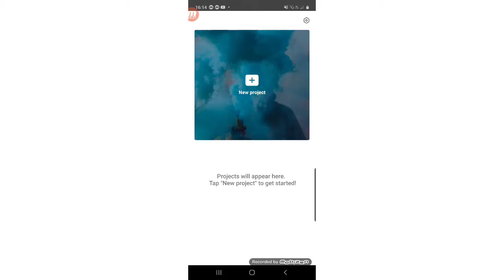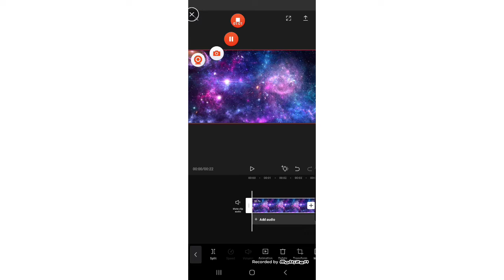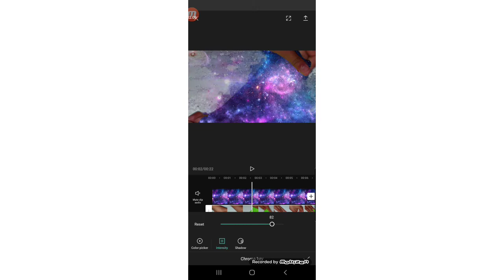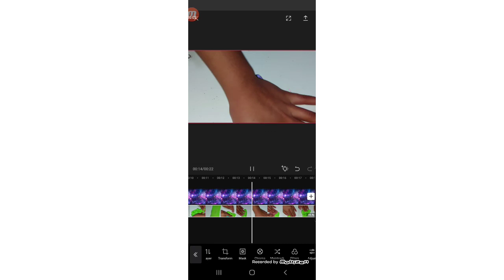Tutorial efecto croma con slime!! pantalla verde CapCut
Holis aquí les dejo este súper tutorial de como hacer el efecto croma en un slime espero les haya encantado!!